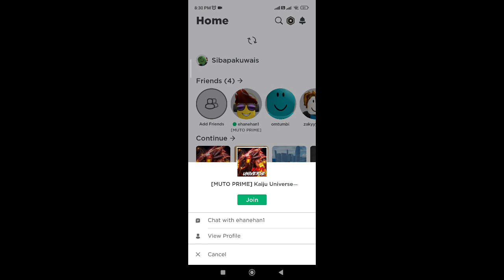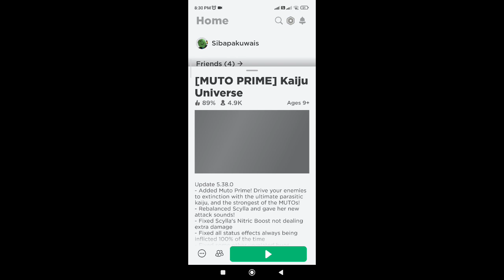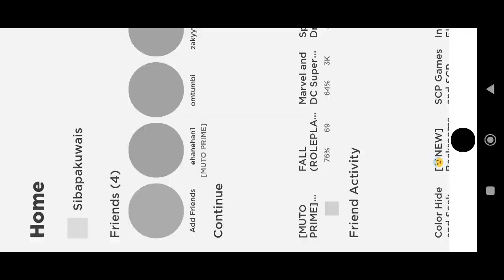CARA DAPAT MEGALON DI KAIJU UNIVERSE ROBLOX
Megalon gaes.. lumayan dikasih sama Roblox